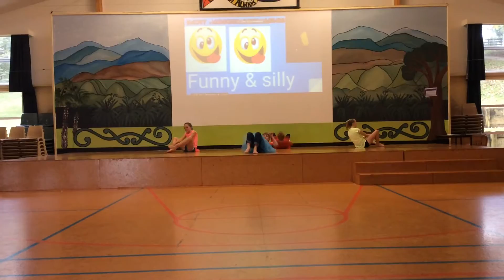Funny mood Scout, Monique, Kyle and Carlos